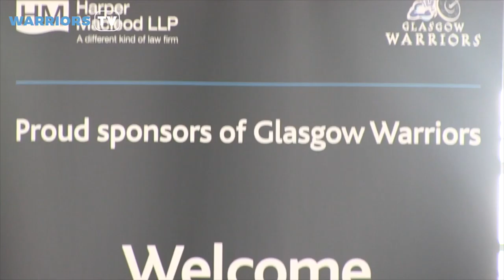Warriors HQ - PRE HARLEQUINS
On the first Warriors HQ of the new season there are exclusive interviews with Gregor Townsend and Djustice Sears-Duru plus all the latest news from Scotstoun ahead of the pre-season fixtures.